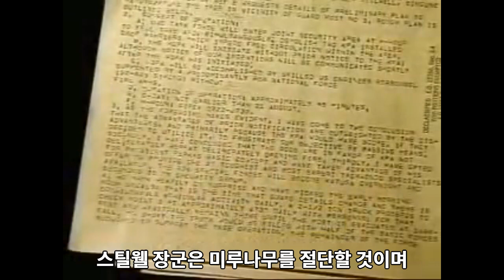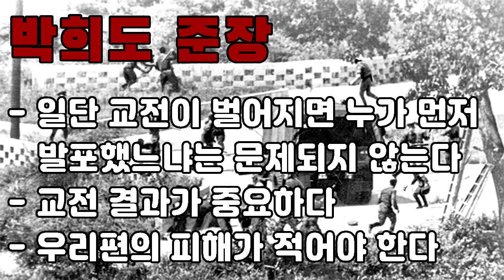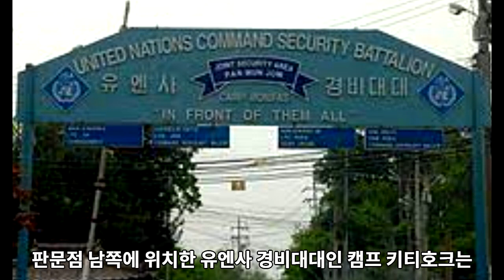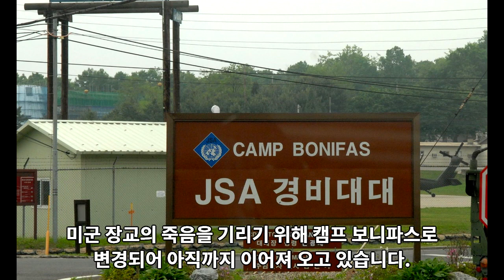Operation Paul Bunyan